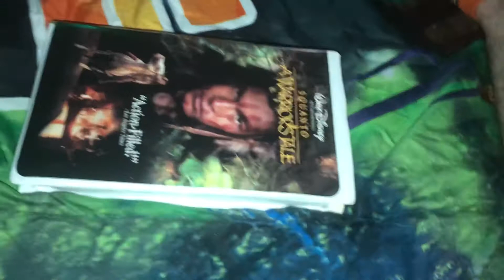A VHS Tape I Watched Today 9/1/2021